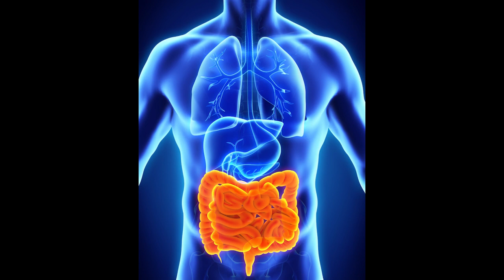Acquired Lymphangiectasia | Powerful Subliminal (Requested)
. Inner vessells and all intestines return to normal sizes
. Inner congestion within the intestines clears up
.Create a new cell that helps clear up all congestion inside your intestines
.Efficiently dissolve all extra build up rapidly. Intestines become immune to any further build-up and clogging
. Create a new natural chemical that clears up your intestines
.The body creates and produces proteins normal again
. The body breaks down and processes all proteins again
. All lymph flow returns to the intestines
.All inner flow returns to normal within your body
. All swelling in the legs returns to normal size
. The legs stop swelling up safely and permanently
. All bowels return to normal
. Body optimizes protein synthesis and intake
. The vibration of pure faith aids your results
. The vibration of love/creation aids your results
. Resistance remover
. Belief installer
. Limitation remover
. DNA, cells, and genes rewrite themselves and evolve
. Sleep trigger and booster
. Stem cell sound therapy
Luke Takeyama (Seiluke) is honored to keep producing over 700 successful subliminal affirmations curing well over $10 million in diseases along with numerous self-improvement subliminals. He's most known for his cry instantly subliminal, and his subliminal that brought a dead bird back to life. Luke also taught the first, international subliminal class online and made the first subliminal A.I.
Luke built 50,000 "legitimate" followers on Facebook uploading inspirational and self-love posts. Before Facebook restricted his account after advertising the first international army of the people, not ran by corrupt governments.
The channel was funded completely out of Luke's personal funds. He does this through the unadulterated vibration of love for humanity and "life". Seiluke also enjoys producing documentaries, writing books, uploading educational lessons, working out, growing a healthy relationship, and growing many other nonprofit projects.